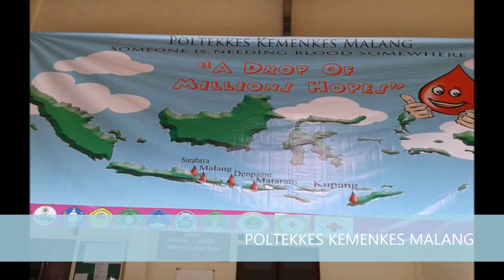Forkompi Indonesia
Inilah profil singkat dari Forum Komunikasi Mahasiswa Poltekkes Kemenkes Se-Indonesia